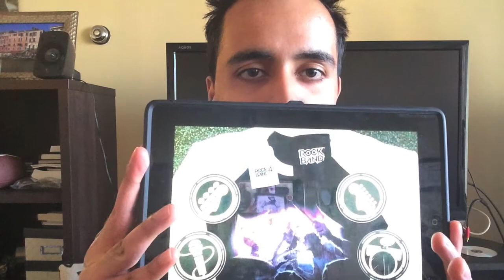Rock Band 4 More Proof Harmonies May Not Be in the Game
My thoughts on the lack of keys support for Rock Band 4.

The rhythm game genre seemed unstoppable for a number of years as both Activision's stable of developers and Harmonix cranked out sequel after sequel to the Guitar Hero and Rock Band franchises, respectively.

Fans bought game after game, along with expensive plastic versions of musical instruments so they could pretend to be in a rock band while pretending to play music in their living rooms.

Then, nearly as suddenly, it all stopped. Harmonix moved onto other projects, and Activision shuttered or collapsed a number of studios that were working on the Guitar Hero series. The era of plastic instruments ended not with a bang, but with a whimper.

It's been a little under five years since the release of Rock Band 3, and the whispers of a new title and the demands of players who have no rhythm games to play are becoming overwhelming. After hinting strongly that something big was in the works, Harmonix is officially saying it's time to get the band back together.

The Rock Band team has been spending a significant amount of time playing past Rock Band games, trying to find the heart of the franchise. What they discovered was that later games suffered from a sort of feature creep: There were too many things bolted onto the sides, with few changes to the core mechanics.

"None of the games in the genre really delivered a lot of innovation, or maybe the right kind of innovation in the experience during that period. Consumers want something new," Harmonix co-founder and chief creative officer Alex Rigopulos told Polygon. "We view it as a responsibility to deliver that innovation this time around."

The challenge is maintaining the core of Rock Band while delivering those unnamed new experiences.

"I am consistently surprised by how few people are bored with that stock game, you know? I'm psyched about it. We can really lead the charge with the new things we're doing, but the things that people really care about are these platform issues that differentiate Rock Band as a title," product manager Daniel Sussman said.

Harmonix is claiming that the sprawl of Rock Band 3 will be replaced by a more focused experience that moves the series ahead on a number of levels. The push to get people learning how to play actual instruments will be set aside to focus on the arcade-style fun of the earlier titles.

"There is an existing gameplay core that is very powerful and very fun, and we don't want to tamper with that core. At the same time, we need to bring something new to the experience," Rigopulos said.

He listed three parts of the experience. One is the chase for the highest scores and most precise playing, which a "passionate minority" of players thinks about. Then there are the people who play Rock Band like a party experience, without much care for the "game" aspect of the title.

"The living-room party experience, the multiplayer, drunk party fun with rock and roll, these people don't care about score at all," he said. "[For them] it's all about having fun and making rock music with a group of friends."

The third focus is on the narrative progression of the game, the story that takes you through your career as a virtual rock star.

Those three aspects of the game will be the focus of Rock Band 4.